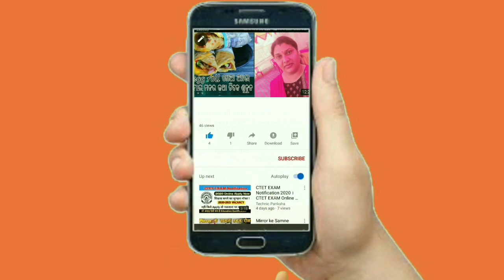Sambalpuri Vlog & Recipe କିଏ ଆଜି ବନେଇ କି ଦେଲେ ଇଟା dinner chicken tikka masala ଆଉ Chicken Crispy